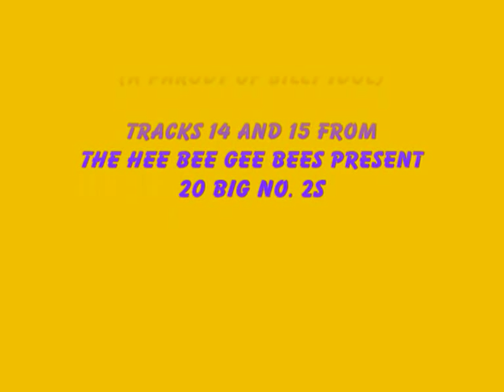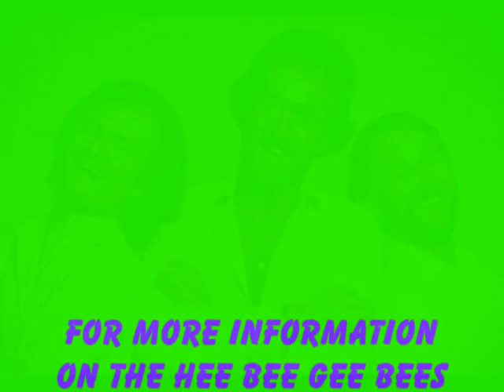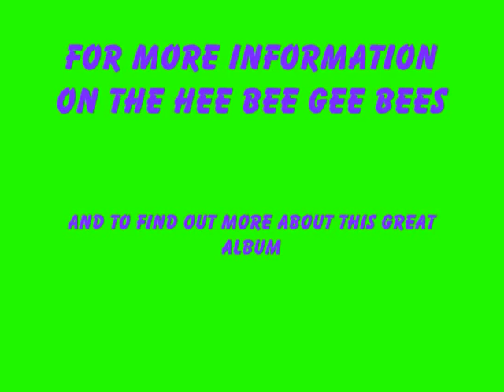Hee Bee Gee Bees - 'Bored In The USA' Bruce Springbok/'Song Without A Tune' Billy Idiot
Tracks 14 and 15 from The Hee Bee Gee Bees Present - 20 Big No. 2s
Featuring Philip Pope, Angus Deayton and Michael Fenton Stevens, parodying Bruce Springsteen and Billy Idol.

For more information on the Hee Bee Gee Bees, go

The Hee Bee Gee Bees Present - 20 Big No. 2s
J&B LP (Australia only) JB197
TRACKS:
1 Pretty Boys On Video - Drone Drone (Duran Duran)
2 Kiss And Make Up - Couture Club (Culture Club)
3 Purple Pants Ponce (Prince)
4 When Two Songs Sound The Same - Frankie Goes To the Bank (Frankie Goes To Hollywood)
5 Wherever I Lay - Paul Yuk (Paul Young)
6 Scatological Song Supertrash (Supertramp)
7 Down Tools - Men Relaxing (Men At Work)
8 Dancelot - Poxy Music (Roxy Music)
9 Toyland Rhapsody Queer (Queen)
10 Gary Clitter Is Back - Gary Clitter (Gary Glitter)
11 Get Em Off, Irene - Sexist Midnight Runners (Dexys Midnight Runners)
12 I Dont Want Your Baby - Human Leak (Human League)
13 Me! - The Kids From Shame (Kids from Fame)
14 Bored In The USA - Bruce Springbok (Bruce Springsteen)
15 Song Without A Tune - Billy Idiot (Billy Idol)
16 Curdled Milk & Boot Polish - Paul McCarthrob & Stevie Blunder (Paul McCartney & Stevie Wonder)
17 Are Trains Electric? - Gary Inhuman (Gary Numan)
18 Out Of Proportion - Jack Michaelson (Michael Jackson)
19 A Dont Wanna Smoke Anymore Dope - Eddy Grunt (Eddy Grant)
20 Lies - Spamdown Belly- (Spandau Ballet)
21 We Can't Have Hits Of Our Own Anymore - Stars Over 45: Kenny Rogered,
Dolly Hardon, Julio Insidias, Bob Vylan, Frank Sumatra, Paul McCarthrob, John Denture, Jack Michaelson and The HeeBeeGeeBees (Kenny Rogers, Dolly Parton, Julio Iglasias, Bob Dylan, Frank Sinatra, Paul McCartney, John Denver, Michael Jackson, Bee Gees)